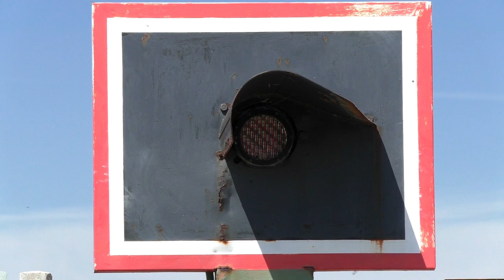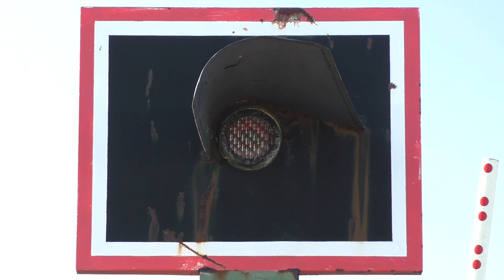Bahnübergang "Marathonstraße", Euskirchen-Wißkirchen ++ Wechselblinker mit Halbschranken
Wir verlassen die Eifel Richtung Köln und befinden uns kurz vor Euskirchen. Die Berge der Eifel liegen hinter uns, in der Voreifel wird die Landschaft schon wieder deutlich flacher. In Wißkirchen, einem Ortsteil von Euskirchen, gibt es zwei in einer Bahnübergangskette liegende Überwege mit Blinklichtern und Halbschranken.

Während ein Bahnübergang an einer befahrenden Landstraße liegt, liegt dieser hier etwas ruhiger am Ortsrand. Ab und zu fahren ein paar Bauern mit ihren Traktoren hier vorbei, ein paar Radfahrer, Fußgänger und Autofahrer sind auch selten dabei. Nerviger waren da die angrenzenden Bauarbeiten für eine Pipeline. Fünf Blinklichter von Pintsch Bamag und zwei Halbschranken sichern den Bahnübergang ab, auf eine akustische Warnung wurde verzichtet. Die Anrückzeiten der Züge sind teilweise sehr kurz, aber man kann die beiden Gleise gut in beide Richtungen überblicken.

Eines der Blinklichter weist eine Art von Defekt auf. In der zweiten Detailaufnahme lässt es sich erahnen, von etwas weiter weg sieht man deutlich einen schwarzen Punkt ungefähr in der Mitte der Blinklichtoptik. Ansonsten verrichtet der Bahnübergang zuverlässig seine Arbeit. Von der leichten Anhöhe kann man ganz gut runter nach Euskirchen in den Bahnhof gucken.
An der Schranke ist noch ein zusätzliches Leerrohr samt Kabel befestigt, welches in die Mitte des Schrankenbaumes führt. Das diente früher als Schlagbaumbruchschutz und sollte, wenn der Schrankenbaum kaputtgefahren wird, eine Störmeldung verursachen. Der Technikansatz wurde dann aber wohl nicht weiter verfolgt. Diese so genannten Baumbruchschleifen wurden allesamt wieder deaktiviert oder abgebaut. Anscheinend verursachten sie fehlerhafte Meldungen.

Auf der Eifelstrecke setzt DB Regio Fahrzeuge der Baureihe 620 und mittlerweile auch wieder 644 ein. Diese fahren im Stundentakt von Trier nach Köln und zurück, ergänzt durch einzelne Verstärkerfahrten vor allem zwischen Kall nach Köln über Euskirchen. In der letzten Szene seht ihr den Sonnenaufgang über Euskirchen.